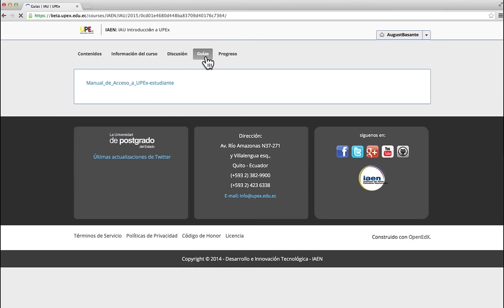Menú Guias de la Plataforma UPEx